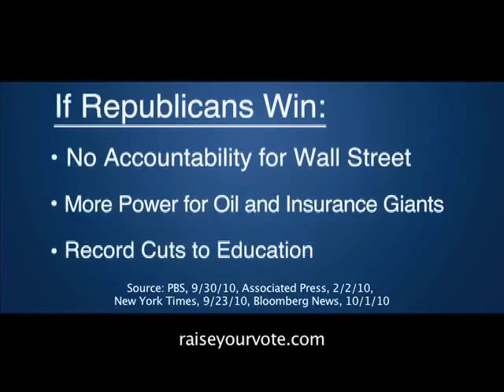15 Seconds: Vote Today